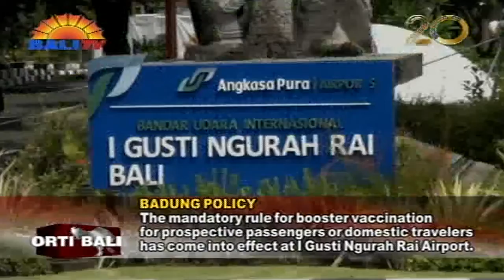UGER-UGER ANYAR PPDN NGAWIT KAMARGIANG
NGENININ PRASARAT WAJIB VAKSINASI BOOSTER , MAJENG CALON PENUMPANG UTAWI PELAKU PERJALANAN DALAM NEGERI (PPDN) , SAMPUN NGAWIT KALAKSANAYANG RING BANDARA I GUSTI NGURAH RAI.  UGER-UGER INUCAP, ANUTIN  SURAT EDARAN MENTERI PERHUBUNGAN NOMOR 70 TAHUN 2022.